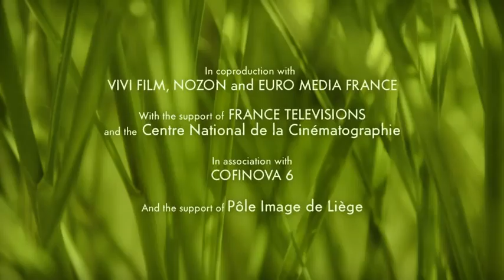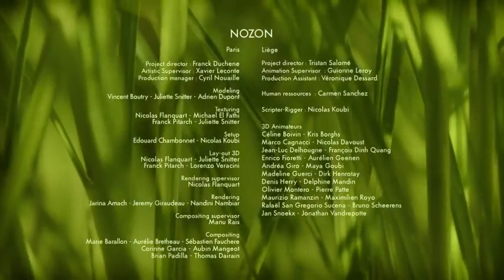Minuscule - Brooms sweep Coup de balais (Season 2)_R